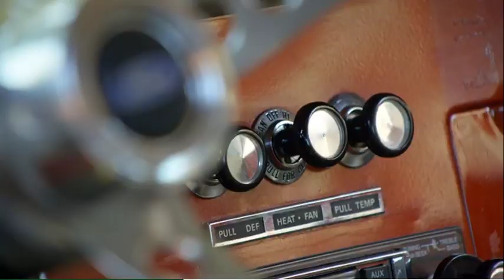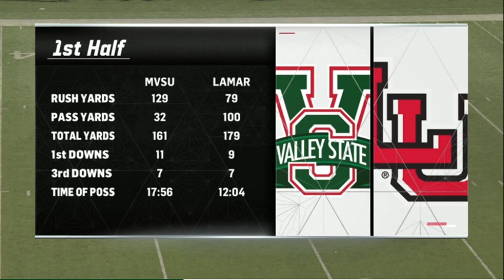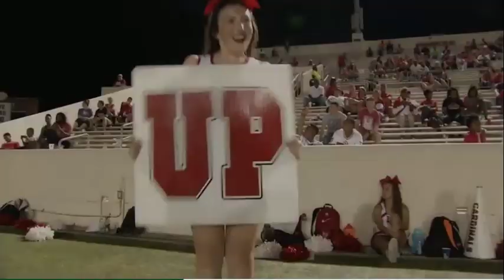2019 NCAA Football Mississippi Valley State vs Lamar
2019 NCAA Football: Mississippi Valley State Delta Devils vs Lamar Cardinals.